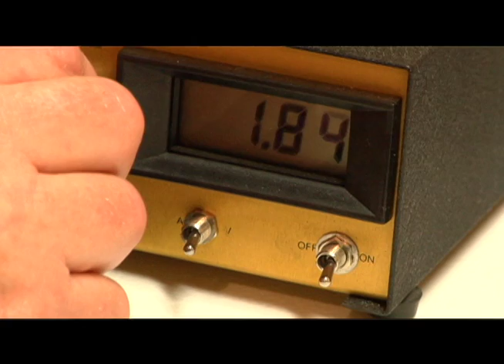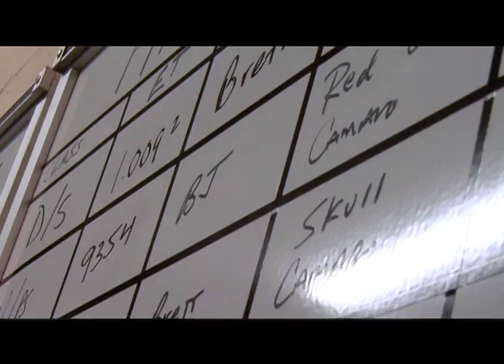Need for Speed